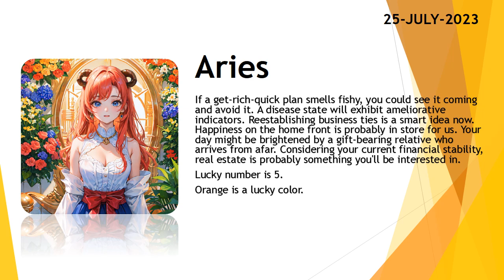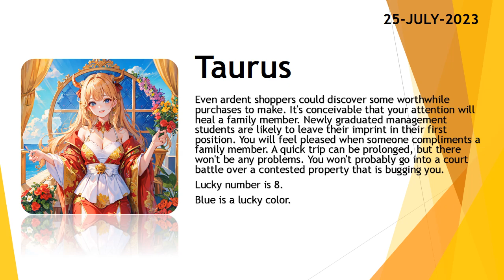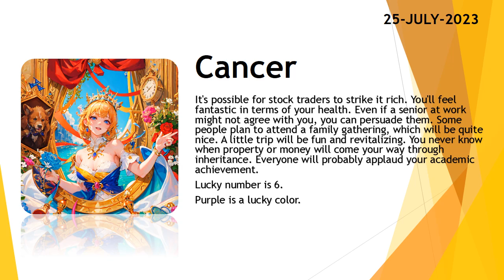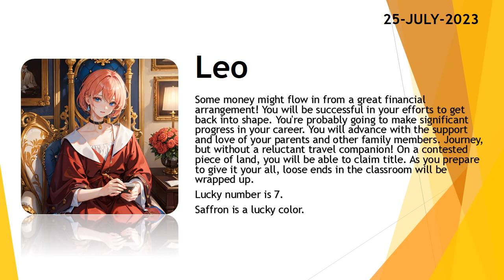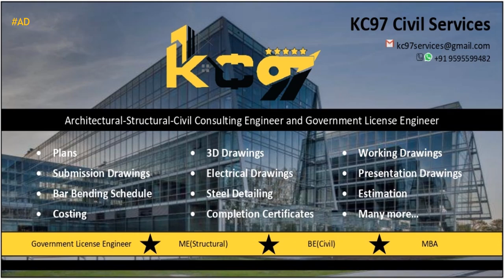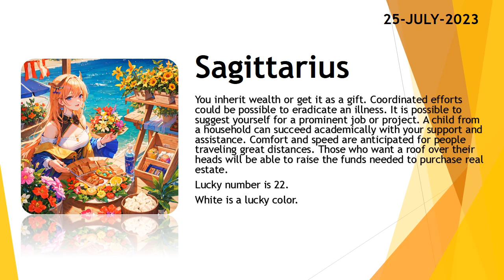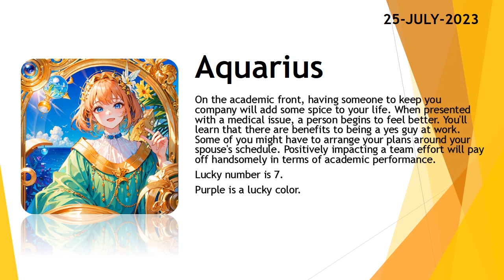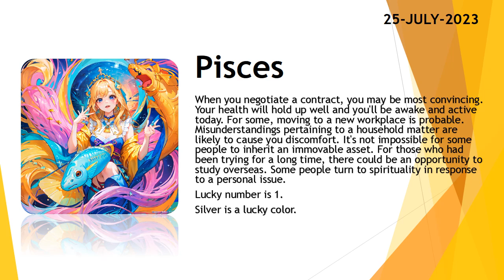Today's Horoscope | 25th July 2023 | Daily Horoscope